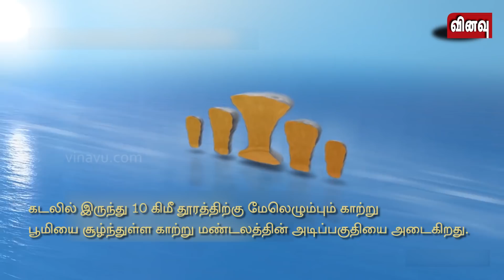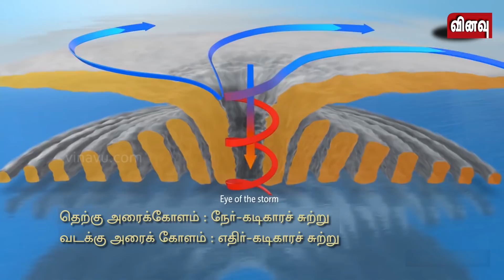புயல் எவ்வாறு தோன்றுகிறது | How Does The Storm Form ?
ஒரு வெப்ப மண்டல புயலின் தோற்றம், வலுவடைதல், வலுவிழத்தல் என்ற மூன்று கட்டங்களை கடந்து வருகிறது. கடற்பரப்பில் 26.5 டிகிரி செல்சியஸ்க்கு மேல் வெப்பம் தொடர்ந்து நீடிக்கும் போது காற்று சூடாகிறது. சூடாகும்போது காற்று விரிவடைகிறது. இலகுவாக மாறிய காற்று மேலே எழும்புகிறது. காற்றழுத்த தாழ்வுநிலை ஏற்படுகிறது.

இங்கு காற்றின் அழுத்தம் குறைவதால், அருகாமைப் பகுதியிலிருந்து காற்று உள்நுழைந்து, அந்தக் காற்றும் சூடாகி கடற்பரப்பில் மேலே எழும்புகிறது…

இந்த நிகழ்வு ஏற்படும் புவியின் துருவப்பகுதியின் அடிப்படையில் கடிகார வட்டச் சுழலாகவோ, எதிர் கடிகார வட்டச் சுழலாகவோ சுழன்று சூறாவளியாகிறது.

இந்த வெப்ப மண்டலச் சூறாவளிகளால் மிகப் பலத்த காற்றுடன் மிக பலத்த மழையையும் உருவாக்க முடியும். இவற்றுடன் இந்தச் சூறாவளிகள் உயரமான அலைகளையும் அழிவு உண்டாக்கக்கூடிய புயல் அலை எழுச்சிகளையும் உருவாக்க முடிகிறது.

கடற்பரப்பில் தோன்றி நிலத்தை நோக்கி நகரும்போது இந்தப் புயல்கள் வலுவிழக்கின்றன.

வேகத்தை வைத்து புயல்களை ஐந்து பிரிவுகளாகப் பிரிக்கின்றனர். தென்னிந்தியா இத்தகைய வெப்பமண்டலப் பகுதியில் வருவதால் ஆண்டுதோறும்  அதிகப் புயல்களை நாம் சந்திக்கிறோம். உலகம் முழுவதும் புயல் குறித்த விழிப்புணர்வும் நவீன அறிவியலும் வளர்ந்துள்ளதால் உயிரிழப்புகள் அதிகம் ஏற்படுவதில்லை. ஆனால் இந்தியா மட்டும் இதில் விதிவிலக்கு.